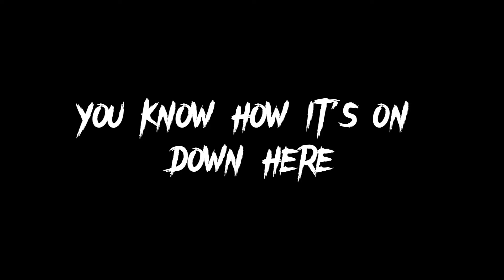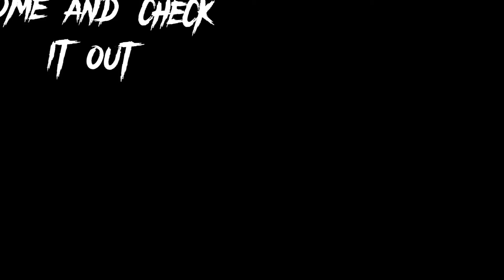Camp Mountain (Lyrics)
Camp Mountain Lyrics video.

check out Camp Mountain today!